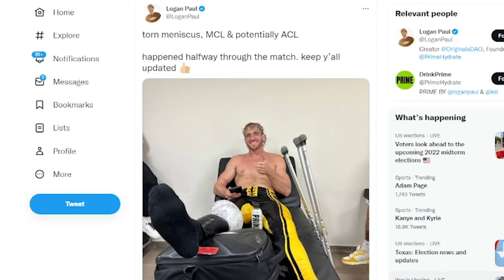LOGAN PAUL HAS EARNED MY RESPECT/INJURY UPDATE